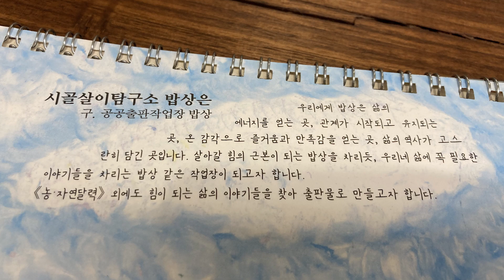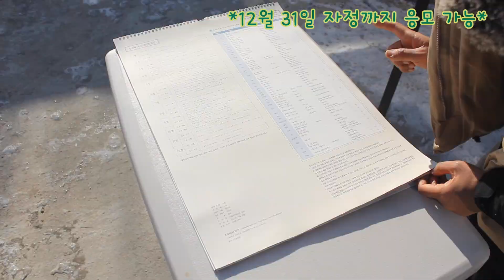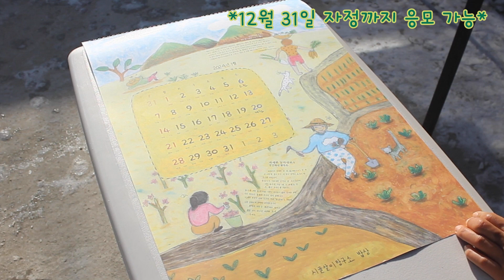구독자 3,300명 달성 기념 이벤트! (예쁜 선물 준비했습니다^^*)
어느새~
3,300분이 넘었습니다!
그래서~ 감사한 마음을 담아 작은 선물을 준비했어요^^
'예쁜 그림이 들어있는 농사달력' 인데요
아래에 방법에 맞춰 응모해주신 분들 중
추첨을 통해 세분께 선물해 드리겠습니다^^*

2. 이 영상에 응원의 댓글을 남겨주세요^^
2022년12월31일 자정까지
2023년1월1일.
'고프로의 전원생활백서' 채널에 추첨 결과 발표 영상을 올리겠습니다^^